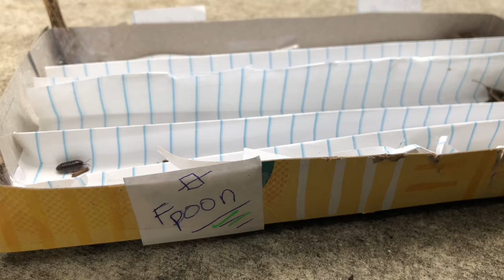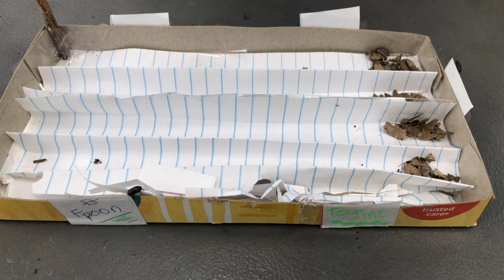Roly Poly Race 2018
▁ ▂ ▃ ▄☢Majestic People!☢ ▄ ▃ ▂ ▁
Hosts➤Bailey, Michael, and Brendan!
▁ ▂ ▃ ▄ ▅ ▆回Media回▆ ▅ ▄ ▃ ▂ ▁
─▄▀░▄░▀▄ We are snail-tastic!